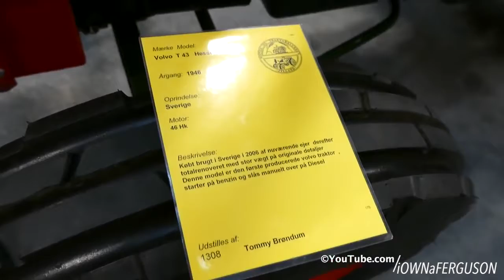Totally Restored Volvo T43 Hesselmann Walkaround | Messecenter Aars